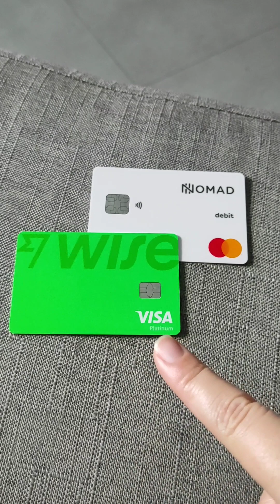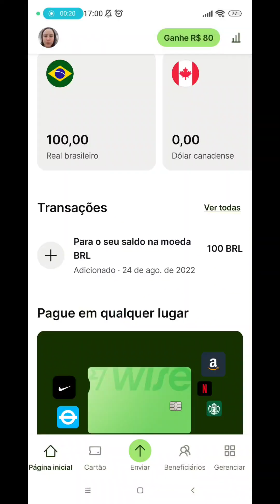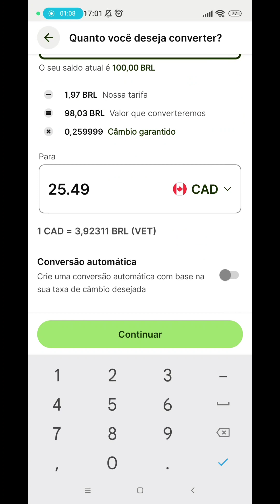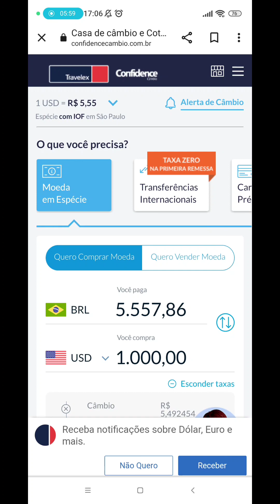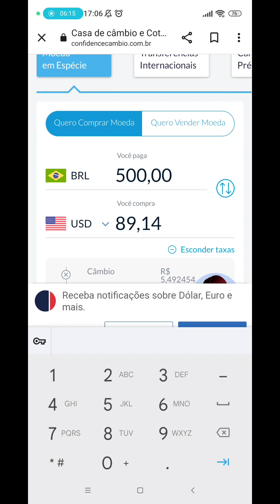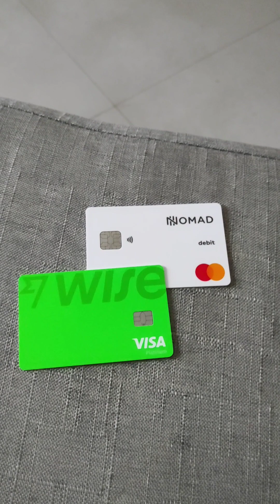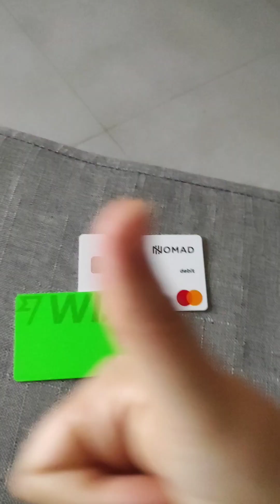Cartões multi moedas - Nomad e Wise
Esta pensando em fazer uma viagem internacional e não sabe como levar o dinheiro?
Já conhece os cartões multi moedas?

Desta forma, você economiza com a taxa de conversão, não precisa ficar levando dinheiro em espécie e se preocupando com troco ou nota falsa.

Neste vídeo fazemos o comparativo de conversão de reais para dólares em corretora tradicional no cartão Nomad e no Cartão da Wise.

Por questão de segurança, pode ser interessante ter mais de um cartão em sua viagem.

Para pedir o seu cartão da Nomad e ganhar cashback utilize o código: A4TC4N3M3I

Gostou dessa dica para a sua viagem?
Então já sabe né? Siga @trabalho.paraisso para mais dicas como essa.